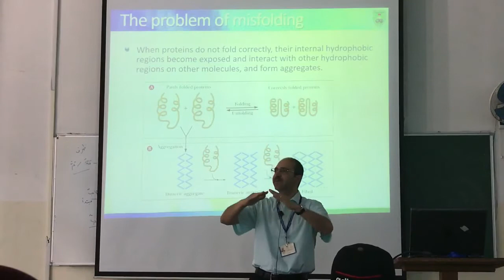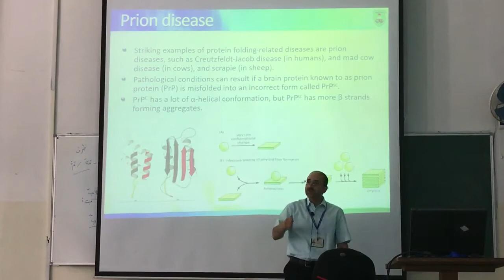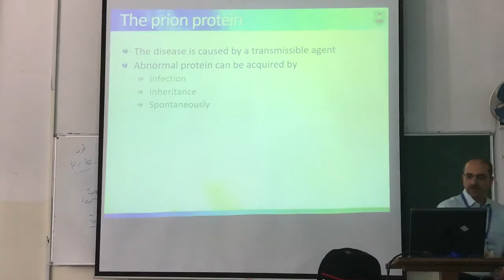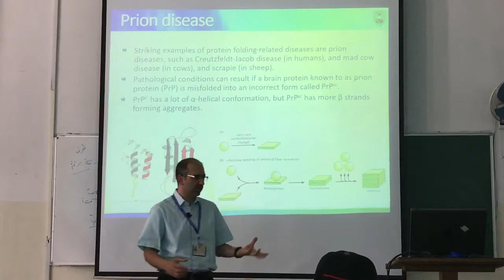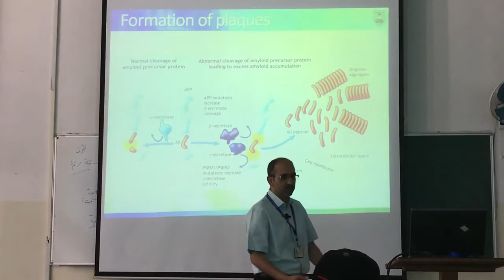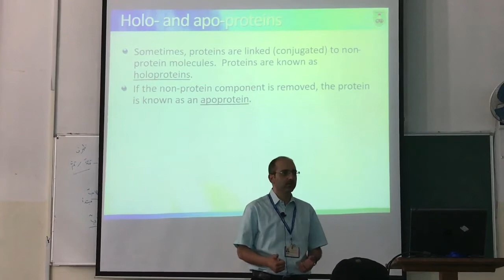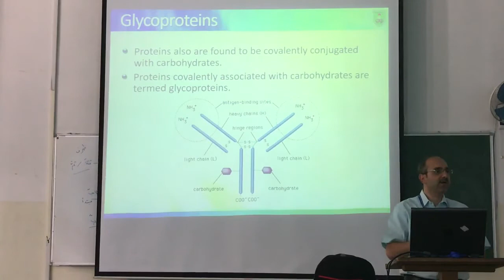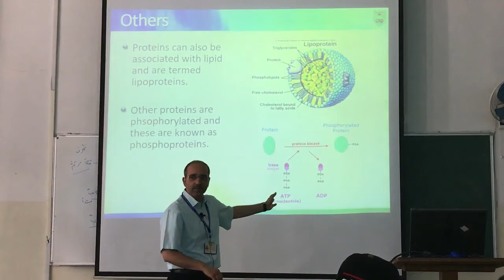Biochemistry lectures |Protein structure part 3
University Of Jordan
Biochemistry
Dr.Mamoun Ahram